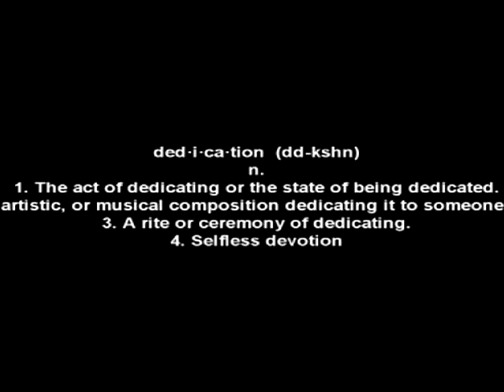GQ - Put In Work (Official Video)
5starr